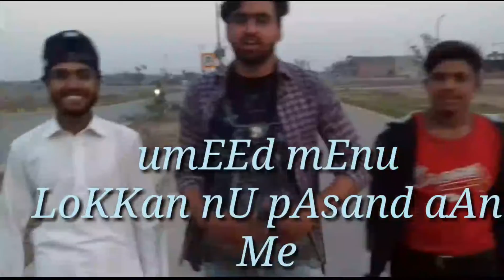New rap 2018 king of Punjabi rap